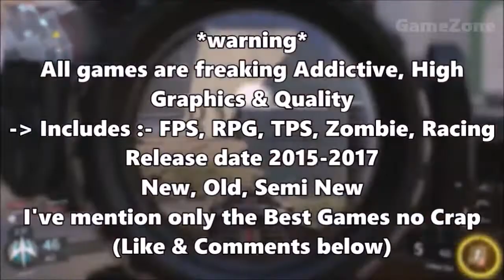Top 10 offiline Gameloft games for Android / IOS (Hindi SFM69)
We all enjoy the casual fun of gamers  best our iOS & Android  devices are advanced enough  mow that full consider  level games are possible_ whatever your take on gamelofe is , those are the games they 're trying to make though they do also release origimale licensed titles ( spidermac unlimited,  gangster new orleans. . .) We' really going to foaus on the 'copycats '_the gentile clones

  10 wild Blood
Android  ( paid full game ) :👉 httpsi://

No 👉iOS

No 👉IOS

My YouTube channel name  👉

                       THE END